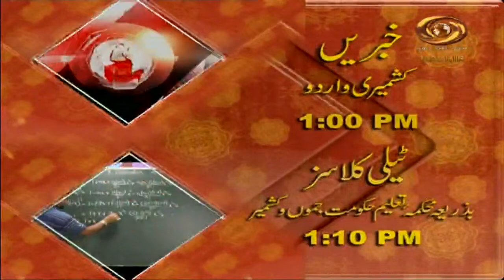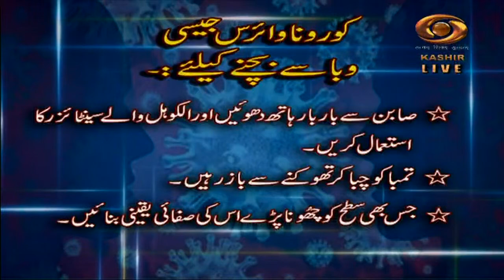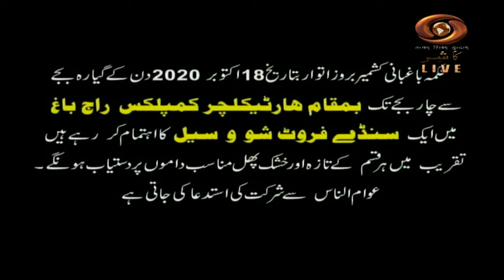Good Morning J&K | 17/10/2020